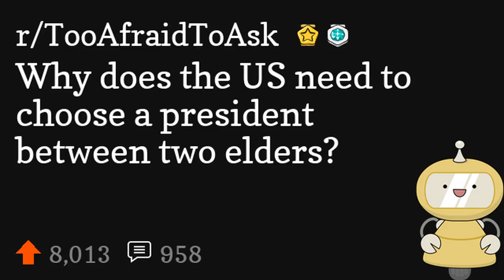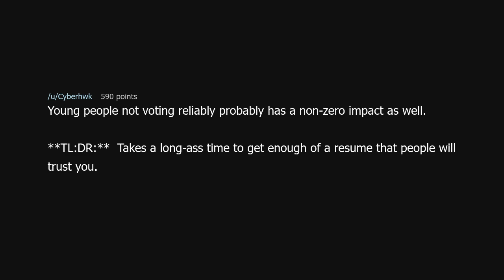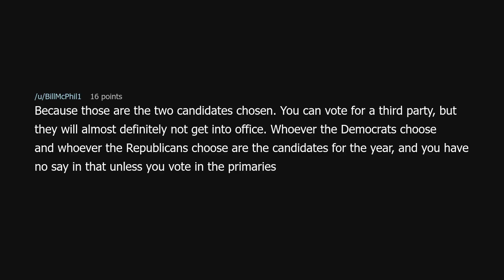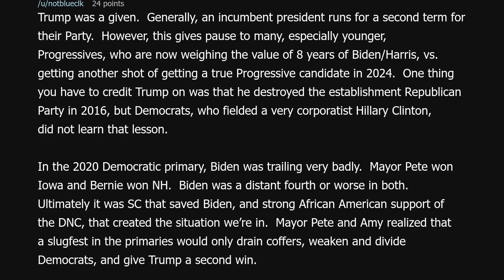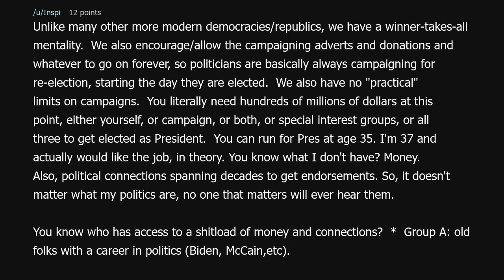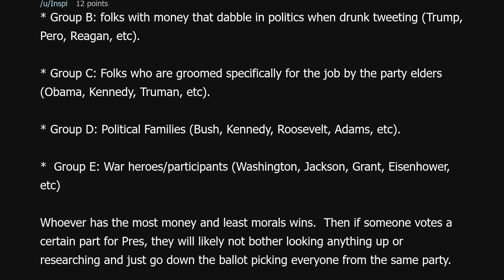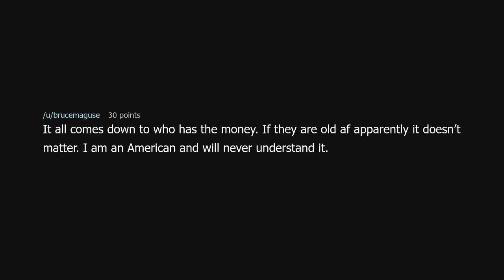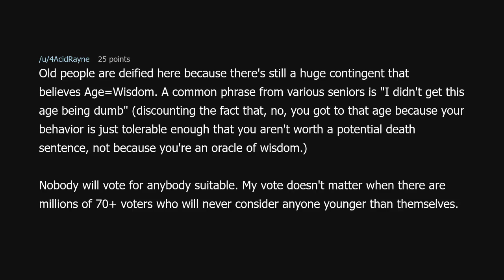Why does the US need to choose a president between two elders?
Why does the US need to choose a president between two elders? (r/TooAfraidToAsk)